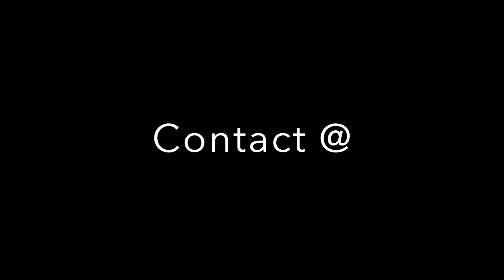Lorelai Ellerby Skills Video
Lorelai Ellerby